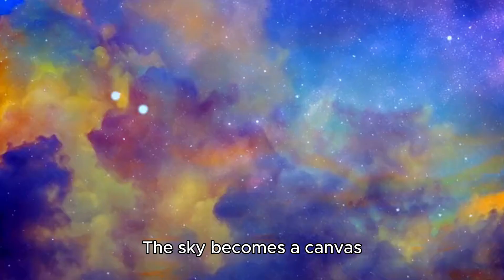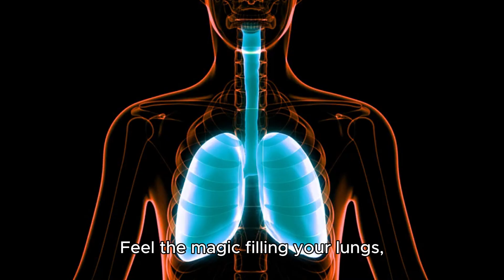Meeting the Magical Dakini and Sky Gazing